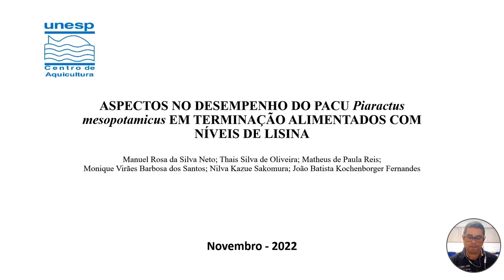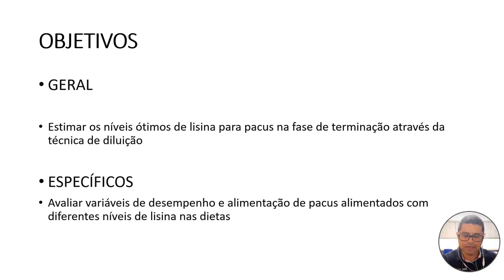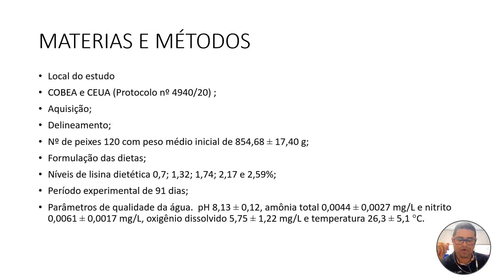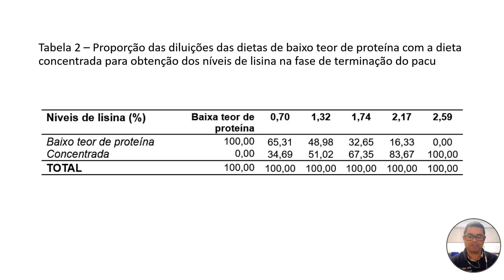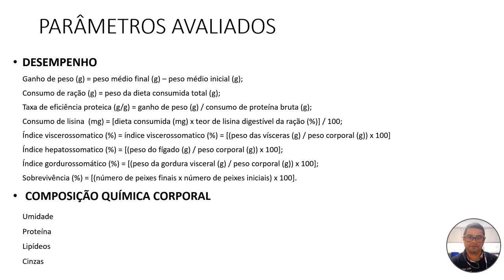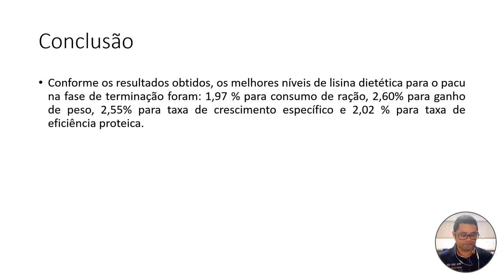ASPECTOS NO DESEMPENHO DO PACU Piaractus mesopotamicus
Título completo: ASPECTOS NO DESEMPENHO DO PACU Piaractus mesopotamicus EM TERMINAÇÃO ALIMENTADOS COM NÍVEIS DE LISINA
Apresentado por Manuel Rosa Da Silva Neto